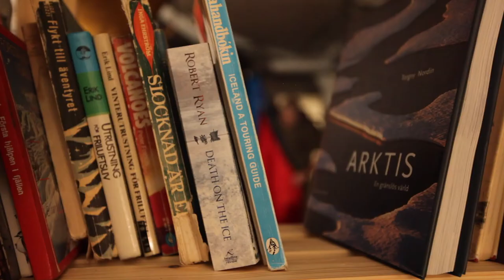Bigger than fear - documentary portrait of Pata Degerman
A film about courage.
This is my first film I've done and it's my start at what is ultimately my dream and passion of becoming a filmmaker.